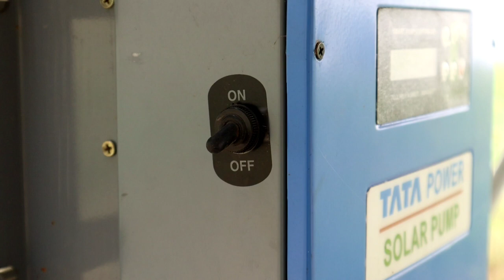SOLAR PUMP INSTALLATION||न बिजली ना टेंशन....सोलर से लाइफटाइम इरीगेशन |Solar Water 10hp Pump A to Z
10 HP Solar Water Pump for Irrigation फायदे/कीमत /सब्सिडी /लागत की पूरी जानकारी | Solar Panel Subsidy/Price

हम बहोत बार देखते है हमारे किसान भाई रात को खेत में जाना पड़ता क्यूंकि लाइट रात को रहती है. इस वक़्त बहोत परेशानियों का सामना किसान भाई करते है, तो आज के इस वीडियो में हम देखने वाले है इस समस्या का समाधान याने की Solar Pump System.. Solar System क्या है? Solar System कैसे चलती है? कितना खर्चा आता है? आपके सुझाव कमेंट करें.
इस वीडियो में सोलर वाटर पंप (solar water pump ) के बारे में पूरी जानकारी दी गई है। इस सोलर पंपसेट से आप रात में भी सिंचाई कर सकते हैं । आप इसको एक जगह से दूसरी जगह पर आसानी से ले जा सकते हैं। पूरी तरह से फोल्डेबल है 2 hp से लेकर 10 hp तक कि सोलर प्लेट इस ट्रॉली पर लगवा सकते हैं। कीमत और सब्सिडी के बारे में भी बात की गई है। इस सोलर ट्रॉली (solar trolley) के द्वारा आप घर में लगे बिजली उपकरण जैसे फ्रिज कूलर आटा चक्की आसानी से चला सकते हैं। इस सोलर सिस्टम (solar pump set से बिजली की बचत होगी जिससे आपको बार-बार बिजली बिल भरने से छुटकारा मिलेगा। यह सिस्टम नई टेक्नोलॉजी के साथ बहुत ही कामयाब सिस्टम है ।
न बिजली ना टेंशन .सोलर से लाइफटाइम इरीगेशन | Solar Water Pump |